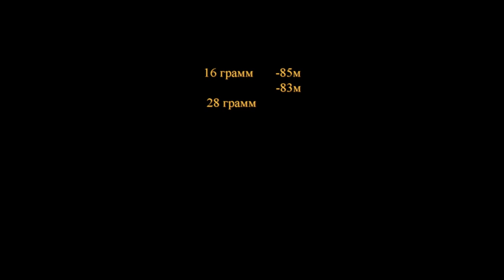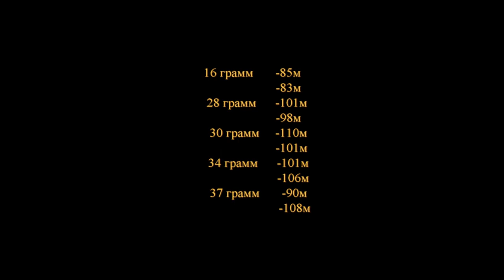Я просто ПРОРОС...110 МЕТРОВ !!! Yamaga-Blanks Ballistick 96MMH TZ NANO 8-38г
Здесь вы можете купить очень  купить  катушки SHIMANO , DAIWA  ,шнуры , воблеры и многое другое :
Воблеры SMITH D CONTACT за 270 рублей !!!